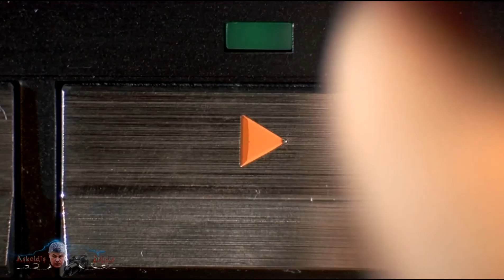Nazareth Keeping our love alive + Pulp Fiction